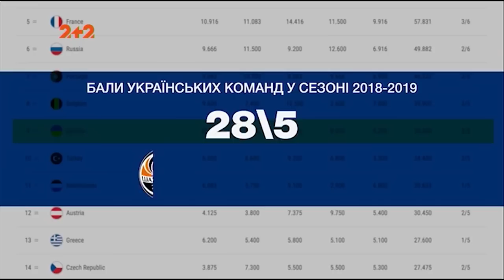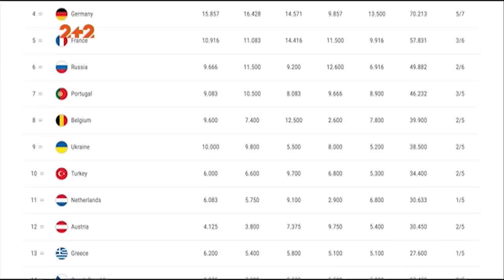Як рейтинг футбольних асоціацій УЄФА впливає на долю українських клубів у єврокубках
Вихід київського Динамо до наступного етапу Ліги Європи - це додаткові бали для України в рейтингу футбольних асоціацій УЄФА. Цей рейтинг визначає, скільки команд із країни потрапляє у єврокубки напряму.Цього року Україна втратила у рейтингу одну позицію. Які можуть бути наслідки та чому варто вболівати за українські команди в єврокубках незалежно від уподобань у чемпіонаті - розбиралися журналісти Профутболу.